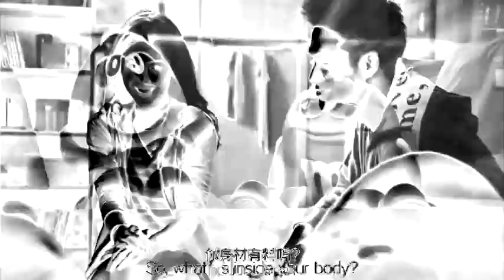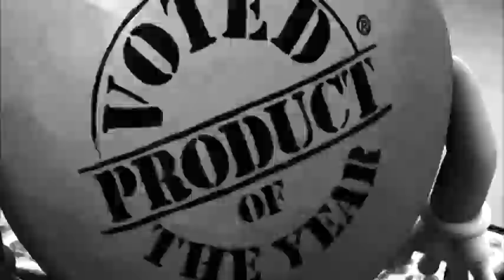M&M's Candy Commercials Compilation Funny M&M's Characters Ads In SpectraGrayscalePower